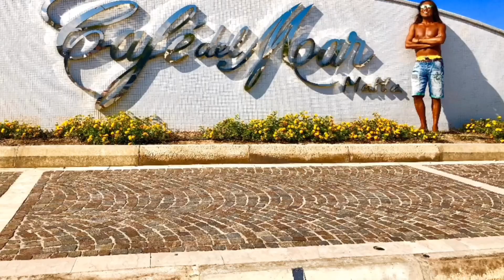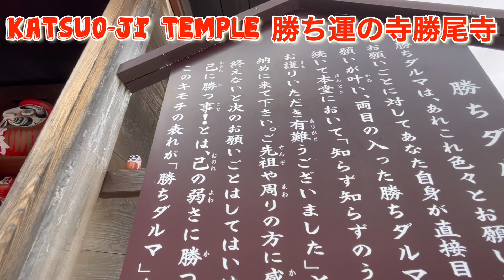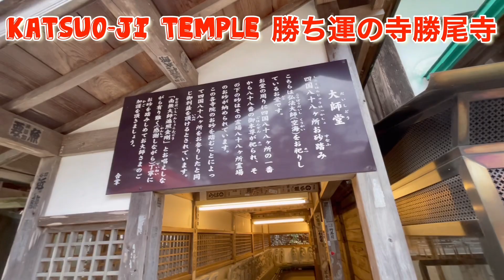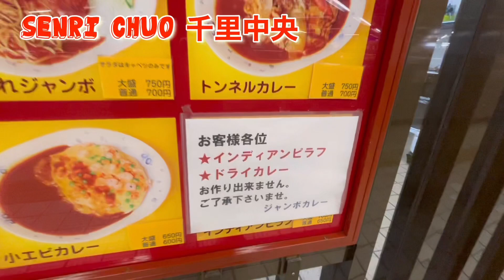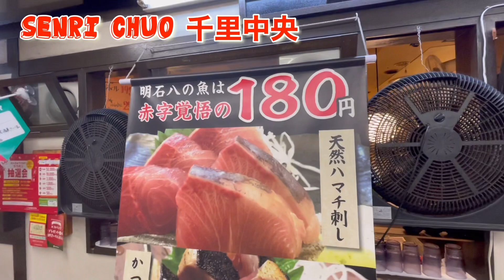【勝ち運の寺勝尾寺】勝ちダルマ/大阪箕面市勝尾寺/Katsuo-ji-temple/Dharmatemple/箕面国定公園/たこ焼き/和楽路屋/千里中央/ハイパーノマドトラベラー/kansummer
ハイパーノマドトラベラー、旅人＆時遊人のkansummerです。

今回はマイクロツーリズムin箕面です。カンサマーバースデー企画で
第二弾は故郷の箕面の滝を訪れた後に向かったのは勝ち運の寺で有名な【勝尾寺】です。勝ちダルマの寺としても人気です。

勝尾寺を参拝してから大阪市内に
戻る途中に立ち寄ったのが千里中央にある人気たこ焼き店の【和楽路屋】
子どもの頃に親父によく連れて行ってもらいました。箕面からの千里中央コースはボクの子ども時代を思い出させてくれるんです。

ボクのページが気に入った方は

■箕面公園

■勝尾寺

■和楽路屋

ボクのページが気に入ったら